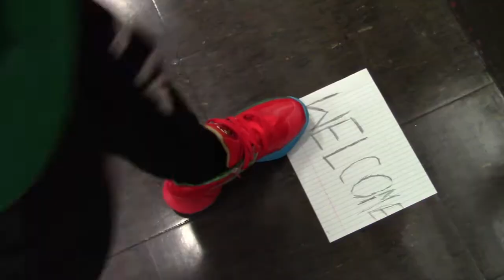Music Video: I will survive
Lost video from the 2019-20 School Year.